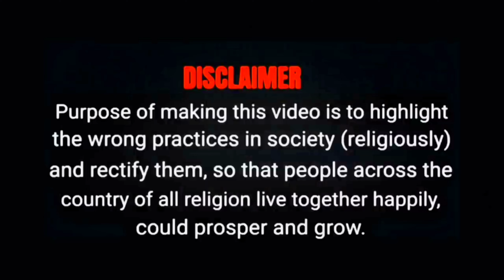केस में आया Dubai Connection ? || Rhea और AU को लेकर बड़ी खबर || Sushant Singh Rajput | Sagar Bhalla